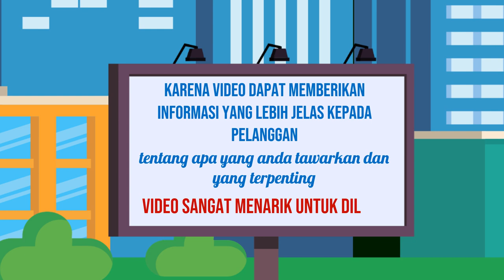Video Iklan Penawaran Spesial untuk Pelanggan Anda di Kota Painan Sumatera Barat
Jasa Edit Video Promosi / Video Iklan Penawaran Spesial untuk Pelanggan Anda di Kota Painan Sumatera Barat atau

Daftar Isi
00:00 - Cara Edit Video Iklan dokter mata, dokter mobil kelapa gading, dokter mata jakarta selatan
00:10 - Contoh Iklan Promosi dokter neurologi anak, dokter nefrologi, dokter nenden, dokter naturopati
00:30 - Contoh Video Promosi dokter ortopedi, dokter obgyn,
00:40 - Contoh Konten Branding dokter obgyn, dokter onkologi
00:50 - Resep Makanan dokter spesialis anak, dokter spesialis kulit, dokter spesialis anak, dokter spesialis kulit